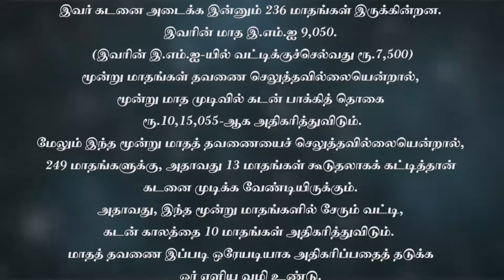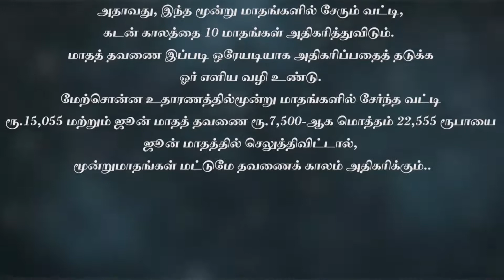YTI கடனை நிஜமாவே கட்ட வேண்டாமா? உண்மை என்ன? EMI Postpone will it be useful for a customer?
கடன் தள்ளிவைப்பு - சுமையா? சுகமா? உண்மை என்ன? EMI Postpone will it be useful for a customer? YouTubeIndia News பேப்பர்-விழிப்புணர்வுக் குரல்-16 கடனை நிஜமாவே கட்ட வேண்டாமா?